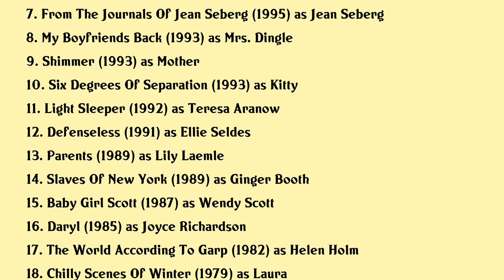Mary Beth Hurt Movies list Mary Beth Hurt| Filmography of Mary Beth Hurt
Mary Beth Hurt Full Movies List Filmography of Mary Beth Hurt

Latest movies of Mary Beth Hurt are:

1. Change In The Air
2. Untraceable
3. Lady In The Water
4. No Ordinary Baby
5. Bringing Out The Dead
6. Alkali Iowa
7. From The Journals Of Jean Seberg
8. My Boyfriends Back
9. Shimmer
10. Six Degrees Of Separation
11. Light Sleeper
12. Defenseless
13. Parents
14. Slaves Of New York
15. Baby Girl Scott
16. Daryl
17. The World According To Garp
18. Chilly Scenes Of Winter
19. The Five Forty Eight
20. Interiors

Complete list of movies acted by Mary Beth Hurt are in this video.

Please Comment down your favorite movie of Mary Beth Hurt